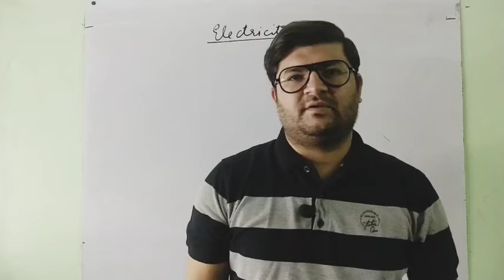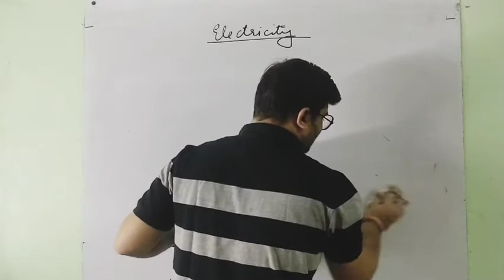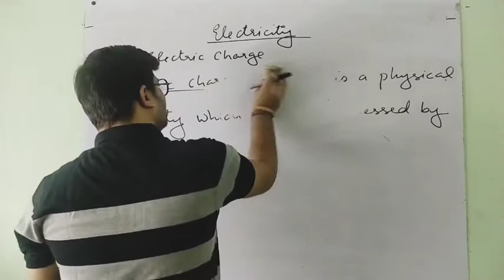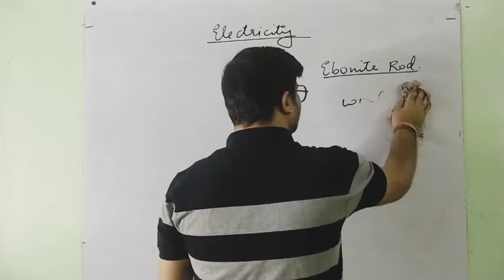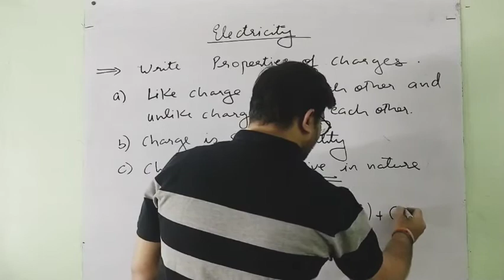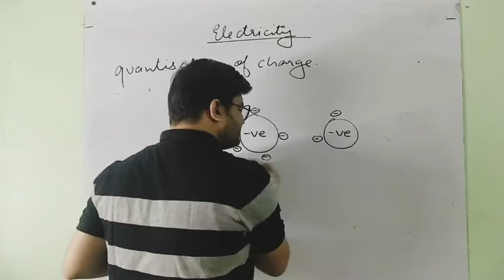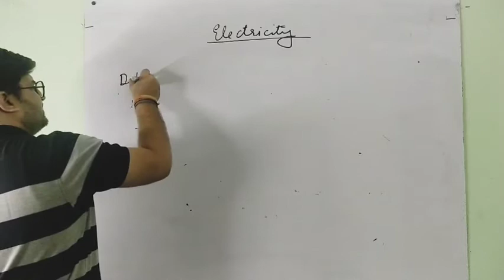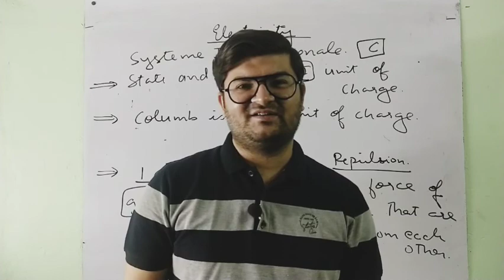Electricity (10 CBSE)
Introduction to Charge and it's properties